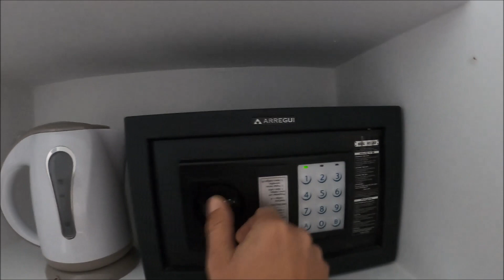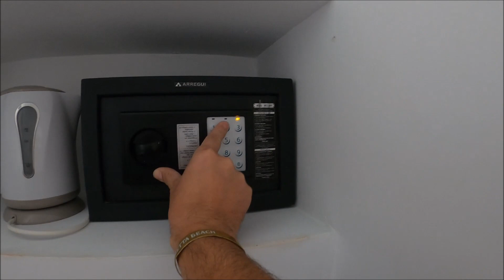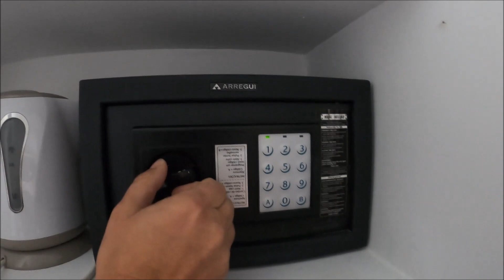CARETTA BEACH - PROGRAMOWANIE SEJFU